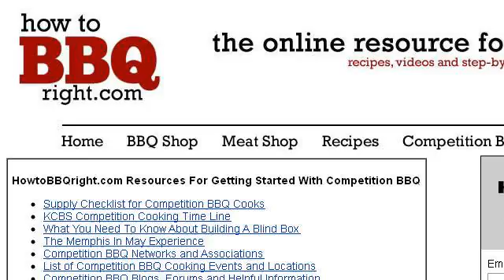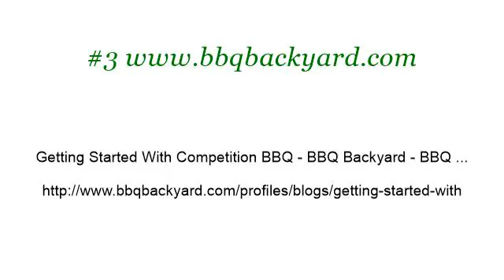What To Expect When You Get A Bigger BBQ Smoker